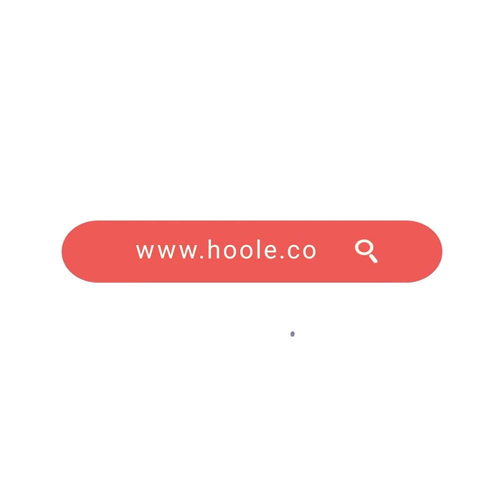SEO tips for real estate websites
If you work in the real estate industry, it’s important to ensure your contact details are easily searchable and better still clickable from either a Google search query or Google maps.

Here, I highlight four things key things on your website to check from a search perspective to ensure it’s set up properly. Watch, listen and learn how to increase your presence on the internet.